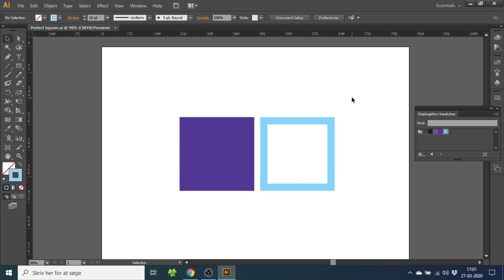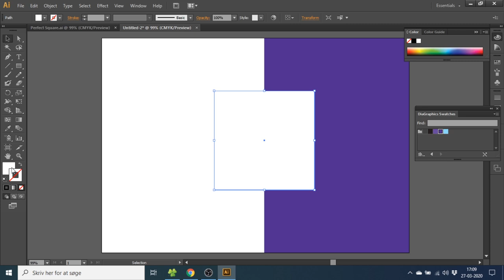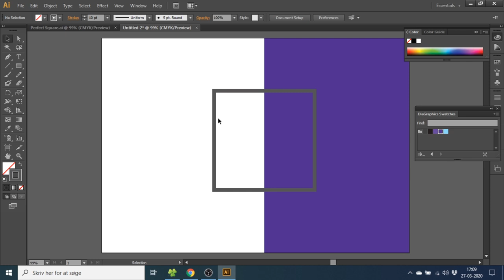How To Draw A Square In Adobe Illustrator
Learn How To Draw A Square In Adobe Illustrator in this very quick and easy tutorial. If you are new to Adobe Illustrator you will learn the basics and get a good understanding on how to use the rectangle tool. This tutorial is made for beginners.

Boomarm (RODE PSA 1 Swivel Mount Studio Mic Boom Arm)